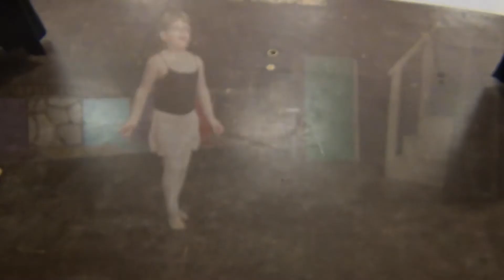Joe Hart's "Pink Carnation" Video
This song has a 50's ballad vibe to it, hence the title, "Pink Carnation." It sounds like a 50's thing! I like how the video came out and I love the intense concentration and ultimately the joy on Heather's face as she dances.

This is a song that I did for an album of all instrumental tracks. I took some MIDI backing tracks and just laid some guitar over them. The entire album was made up of first takes. I wanted to see if I could come up with interesting stuff off the top of my head. It was a cool project.